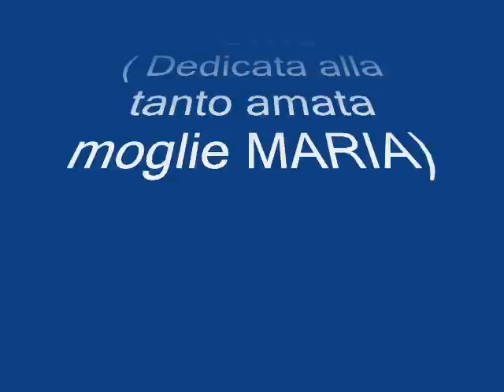FORTI PIETRO canta .... Tango del mare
FORTI PIETRO. Dedicata alla tanto amata moglie Maria